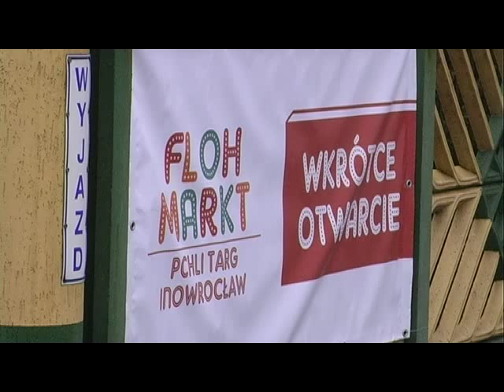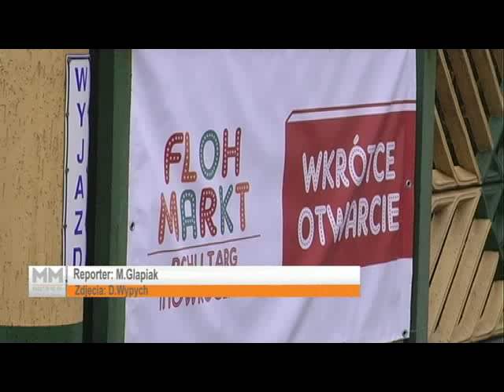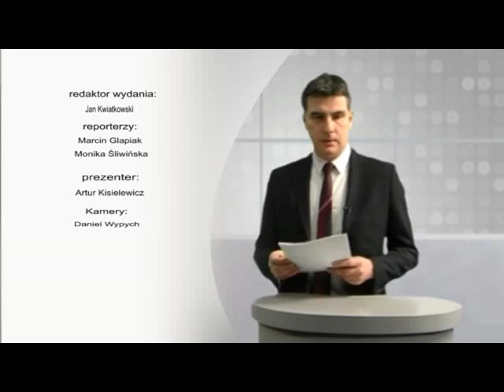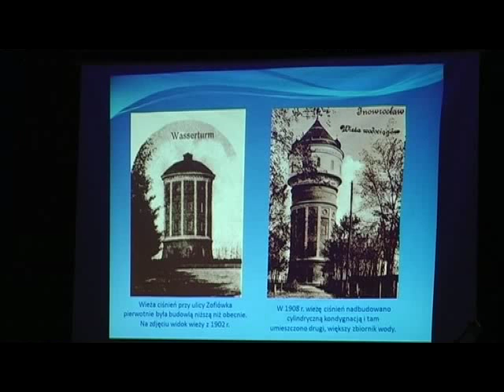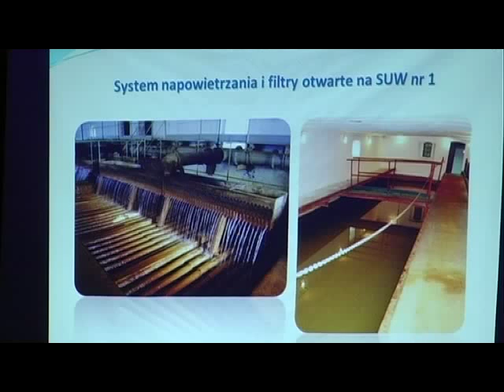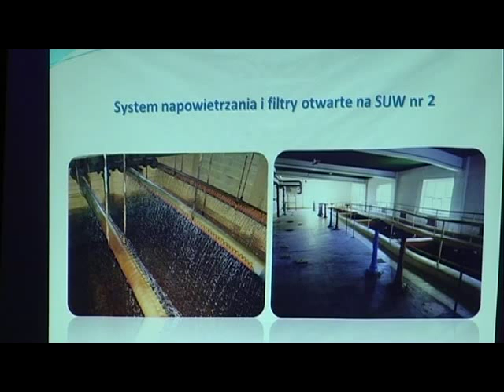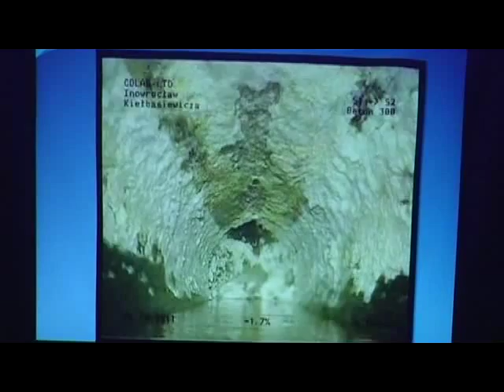Magazyn Miejski z dnia 21 stycznia 2015 r.